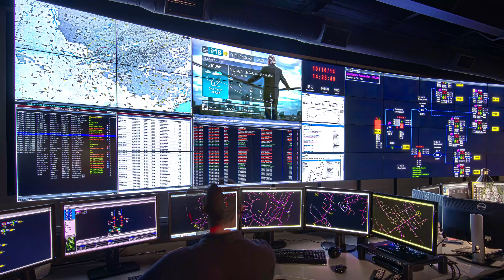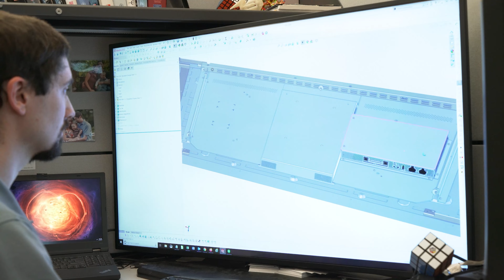Planar U.S. Government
Planar is global leader in display technology, developing industry-leading display solutions in the United States for nearly 40 years.
Since the company’s inception in 1983, Planar has been doing business with the U.S. Government.

In just the past decade, Planar has deployed over 5,000 Video Walls and Large Format displays in a wide range applications for the U.S. Government, from Mission Command Centers to Auditoriums to Training Rooms---proudly serving the display needs of our nation’s government.

Our 84,000 square foot manufacturing operations facility in Hillsboro, Oregon reflects our steadfast belief in the benefits of manufacturing in the U.S.

For more information about Planar display solutions or to engage with our U.S. Government Team,